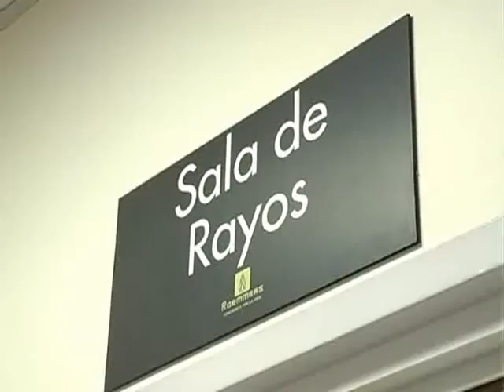Permanece con traumatismo encefálico grave el menor que cayó de su moto y no llevaba casco puesto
El adolescente que sufrió la fractura de la base de cráneo al caer con su motocicleta en calle El Pingo de Paraná permanece en estado delicado, se indicó a Elonce TV. "El casco estaba pero n o lo llevaba puesto", se dejó en claro.